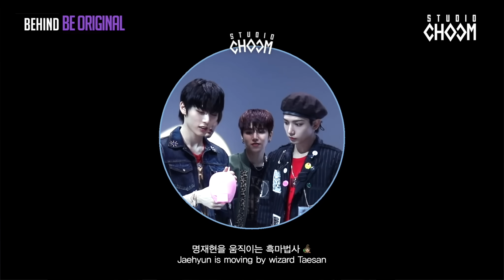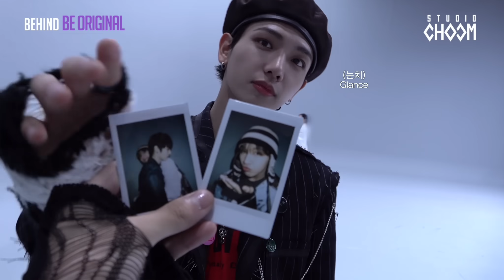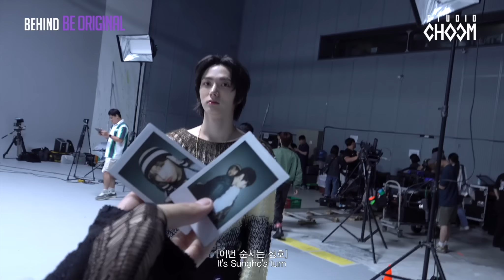[BE ORIGINAL] BOYNEXTDOOR(보이넥스트도어) '뭣 같아 (But Sometimes)' (Behind) (ENG/JPN)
[BE ORIGINAL] BOYNEXTDOOR 'But Sometimes' (Behind)
[비 오리지널] 보이넥스트도어 '뭣 같아' (비하인드)

뭣 같아 요일(Monday)를 치유해 주는 건
보이넥스트도어 스춤 비하인드가 좋겠어!
(4:45) 이것이 바로 K-버터보이🧈💞

Stream various performance video on STUDIOCHOOM!